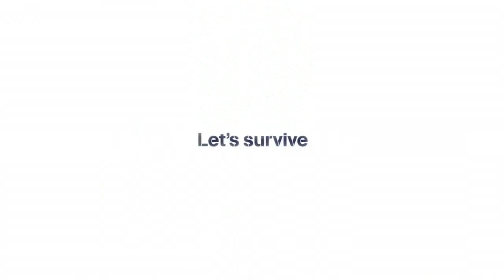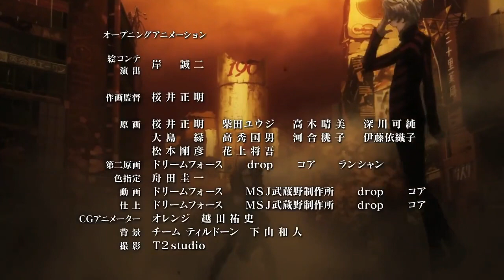Devil Survivor 2 The Animation ตอนที่ 6 พากย์ไทย